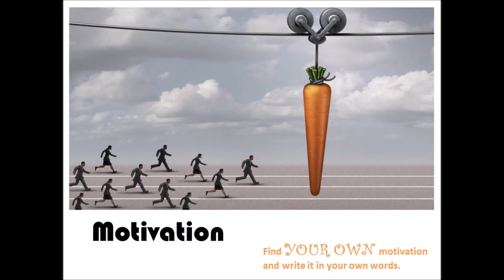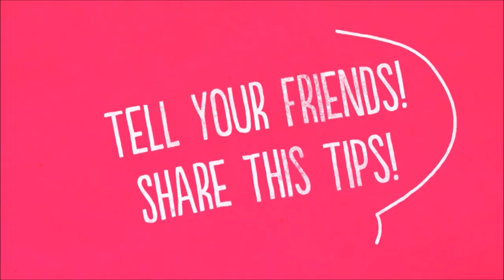How to Learn Spanish - Language Learning tip 1 - Motivation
This is the first from a series of videos where I will be sharing some tips, that I've found very useful as a Spanish teacher and a language learner. Share your thoughts with us! We would love to hear from you!